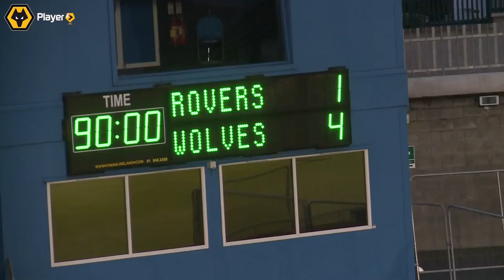Extended Highlights: Shamrock Rovers 1 4 Wolves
Highlights from Wolves' pre-season friendly match against Shamrock Rovers in Dublin. (14/07/14) Wolves goal scorers: Leon Clarke, Liam McAlinden, Nouha .

Highlights from Wolves' pre-season friendly match against Bohs in Dublin. (16/07/14) Wolves goal scorers: Leon Clarke (2), Nouha Dicko.

The Owls were hit by a controversial first half penalty that set Wolves up for victory at Molineux. Claude Dielna appeared unlucky to be penalised for a tackle on .